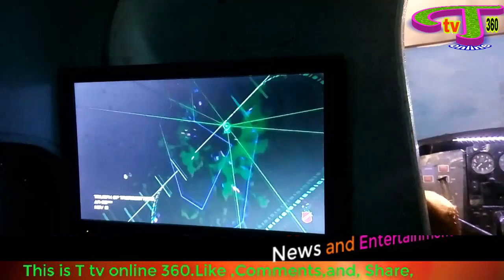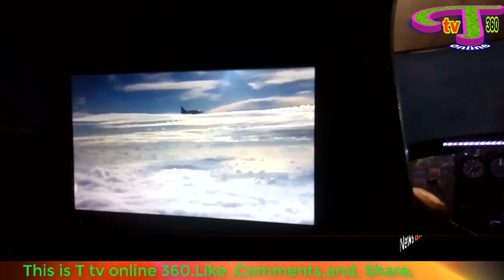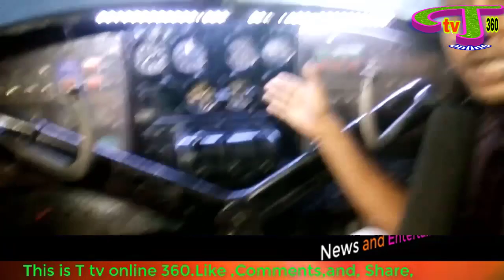বাংলাদেশ যুদ্ধের সময় যে বিমান ব্যাবহার করেছিলো,Bangladesh used the aircraft during the war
বাংলাদেশে যে বিমান ব্যাবহার করেছিলো ,তা এখন রয়েছে বিমান বাহিনী জাদুঘড়ে ,দেখে আসতে পারেন আপনিও।T tv online 360, news, Always all the news, Anyone in your news can let us know that we will promote it, on our channel.আপনার চোখে পরা, যে কোন নিউজ, আমাদেরকে জানাতে পারেন, আমরা তা প্রচার করবো, আমাদের চ্যানেলে।